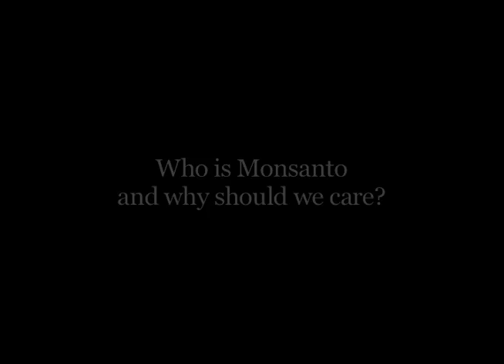Who is Monsanto? Why should we care?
Bill Freese, Science Policy Analyst for the Center for Food Safety, gives us a short history on multi-national biotech firm Monsanto and their current activity.